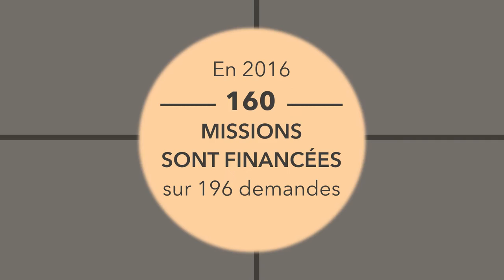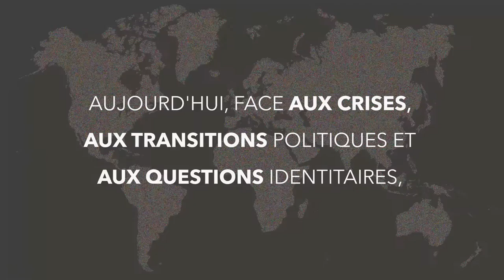Les missions archéologiques françaises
Comment s'adaptent-elles aux nouveaux défis du monde contemporain ?

Instragram : @francediplo